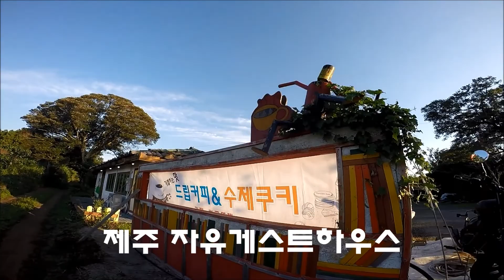jejutour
in JEJU island , 2015